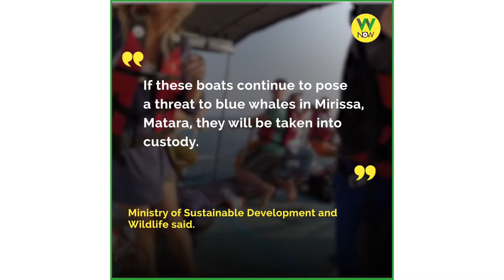Protection for Mirissa Whale Watching